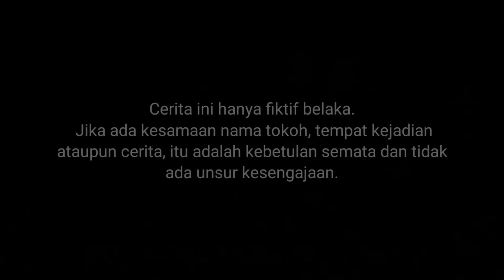LABUBU RUWAKSUWASUWA VS MOUNSETUER LAWUT! BLOOP, GREN MUWAJA, JULIA, SEA EWATIOUWEAR?!